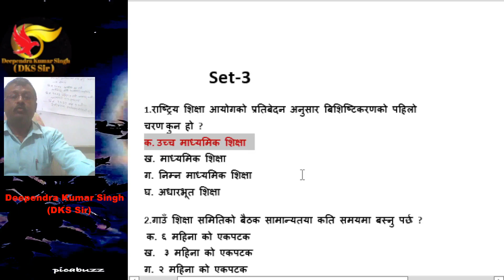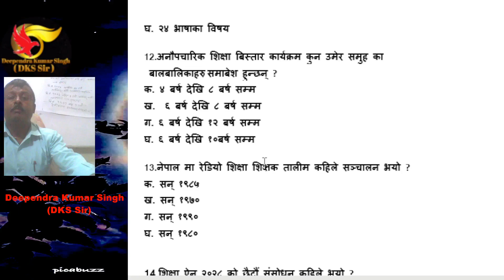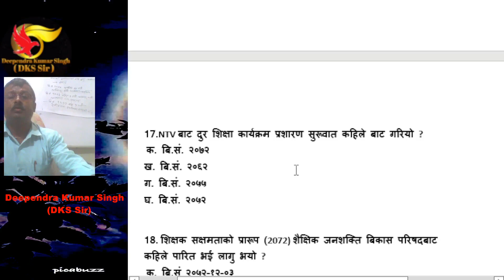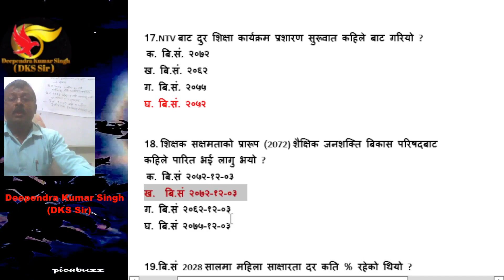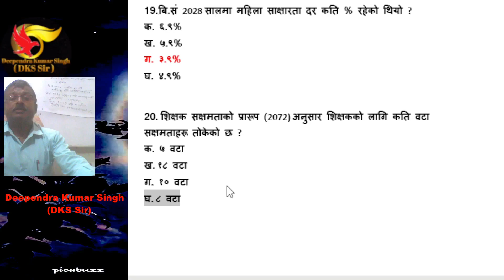pravi/primary/mavi/secondary/nimavi/lower secondary/shikshak/tsc teacher license model- 3||dks sir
Teaching License Model Question Set-2 important for Teaching license preparing students . also for TSC Preparing Students.